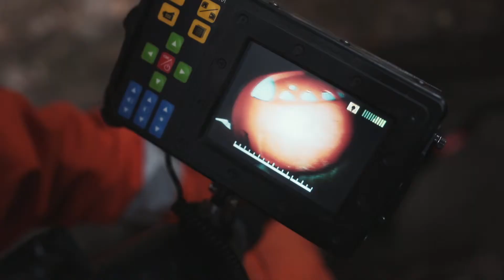Rescue Dogs - Dog Heroes Trailer - Fitmin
Fitmin creates the best Pet Food for all animals with care, love, and a deep respect for nature.